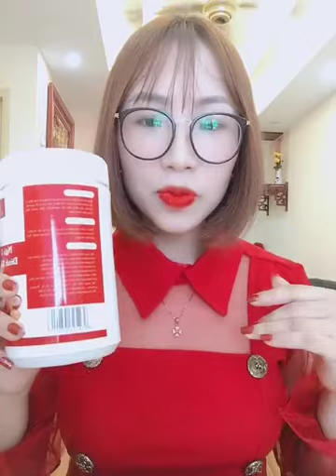Ngũ Cóc Dinh Dưỡng Óc Chó 37_0979.1999.77_GĐKD An Giang:Loan huỳnh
🚩 GẤP ĐÔI LƯỢNG SỮA SAU 3 NGÀY
Với Ngũ Cốc dinh dưỡng Óc Chó Thảo Mộc 37
💎 Gọi sữa về ngay sau 3-5 ngày dùng ngũ cốc dinh dưỡng  óc chó Thảo Mộc 37
💎 Sữa đặc dinh dưỡng, thơm mát giúp bé mau lớn.
💎 Cung cấp dinh dưỡng hàng ngày, tăng sức đề kháng cho mẹ và bé.
💎 Đào thải sản dịch và khí hư, tiêu kháng sinh, phục hồi cơ thể mẹ sau sinh nhanh hơn.
💎 1OO% nguyên liệu tự nhiên, không chất bảo quản, an toàn cho mẹ và bé.